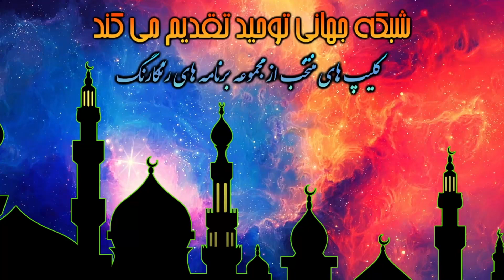بارگاه پرستی و گنبد پرستی های مسیحیان قبل از اسلام